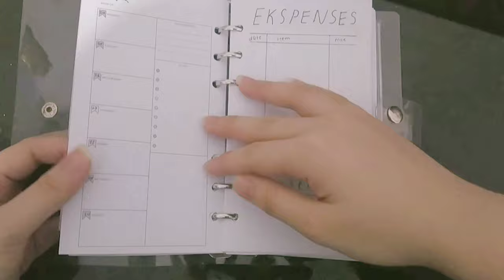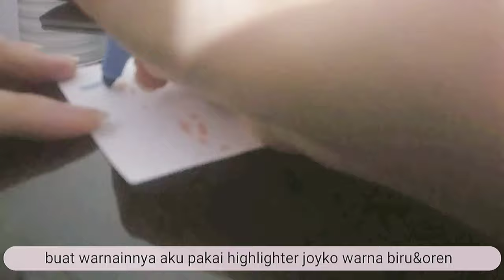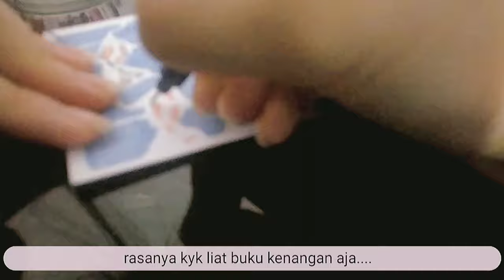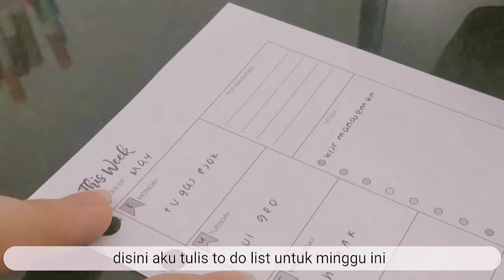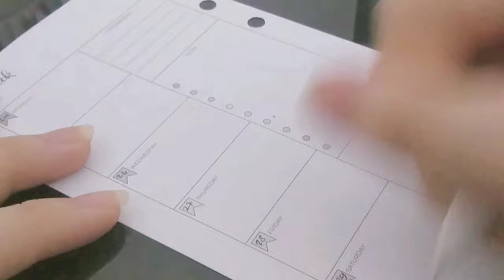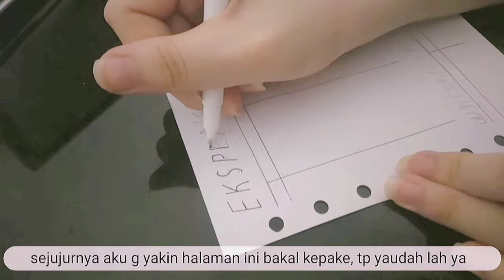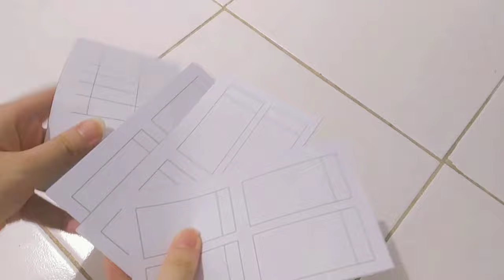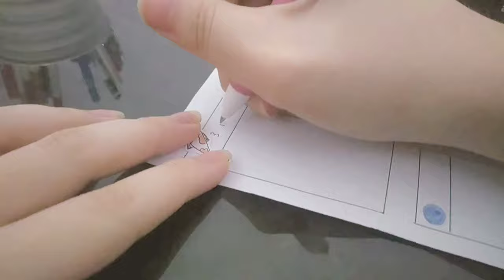MAY PLAN WITH ME 2021 | 6 RING BINDER | INDONESIA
Hello everyone!
in this video I'm trying out new lay out for march bullet journal set up. I hope this will work at least for this week. I hope you like it!